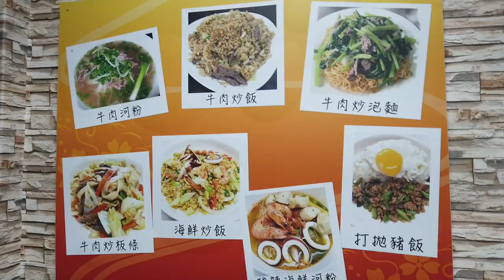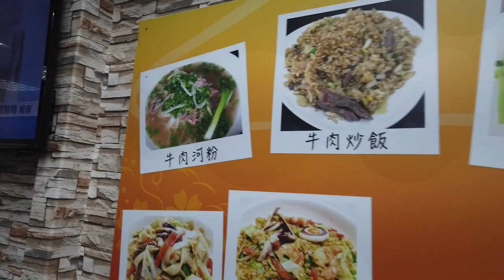日本上班族單身漢28歲在中山區下班之後幹嘛？吃宵夜。食飽未？90台幣 一碗牛肉的麵。好吃。台湾現地採用の28歳日本人男性は夕食に何を食べる？good bye November 2021/11/30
【阿麗河粉】
📍103台北市大同區萬全街32巷10號
⏰ 11:00−21:00
🚉MRT雙連